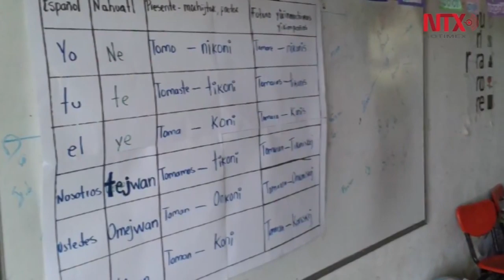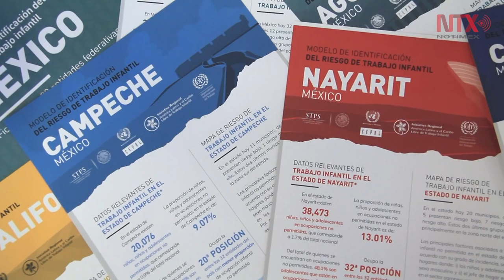Trabajo: condición que vulnera los derechos de los niños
Actualmente cerca de 152 millones de menores de entre 5 y 17 años se encuentran laborando en todo el mundo. En México 2.1 millones de menores no asisten a la escuela.